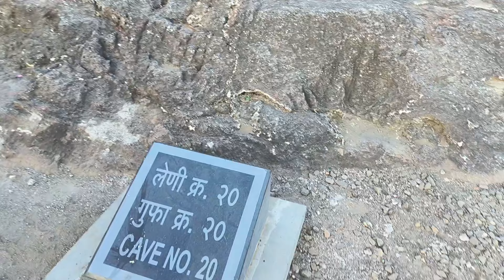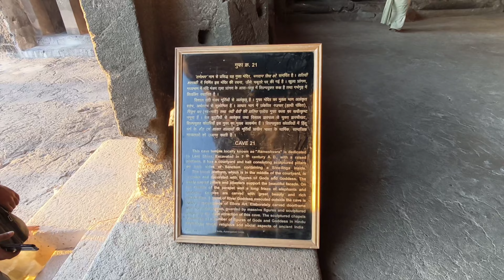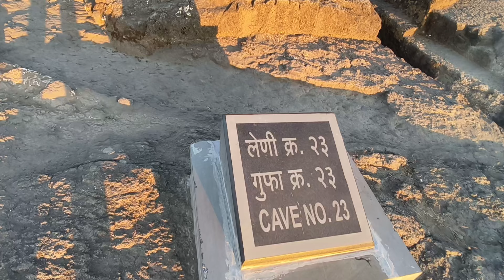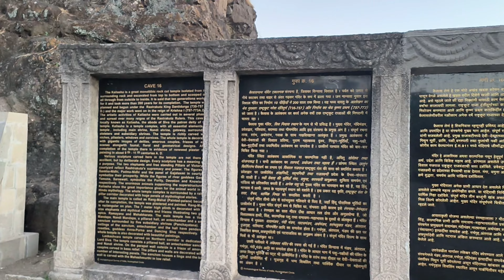Kailasa Temple Ellora Caves Detailed Information By Guide Hindi | कैलाश मंदिर एल्लोरा गुफा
Embark on a fascinating journey through the intricate wonders of the Kailasa Temple in the renowned Ellora Caves . Discover the historical tapestry that envelops this remarkable temple, unraveling its origins, construction, and the cultural context that shaped its existence.

Our detailed walkthrough delves into the architectural brilliance behind Kailasa Temple, examining the fine craftsmanship of its rock-cut structures and the symbolism etched into every carving. Gain insights into the religious and mythological narratives depicted on the temple walls, unveiling the stories that breathe life into the stone sculptures.

As we navigate through the vast expanse of Kailasa Temple, we'll unravel the mysteries surrounding its construction, discussing the engineering marvels that make it one of the most extraordinary rock-cut structures in the world. Dive into the spiritual significance of the temple, exploring the fusion of art and devotion that defines its sacred atmosphere.

Whether you're a history enthusiast, an architecture buff, or someone seeking a deeper understanding of cultural heritage, our detailed guide in Hindi promises to immerse you in the captivating allure of Kailasa Temple, providing a virtual tour that transcends time and space. Join us on this enriching exploration, where each carved detail tells a story waiting to be uncovered.